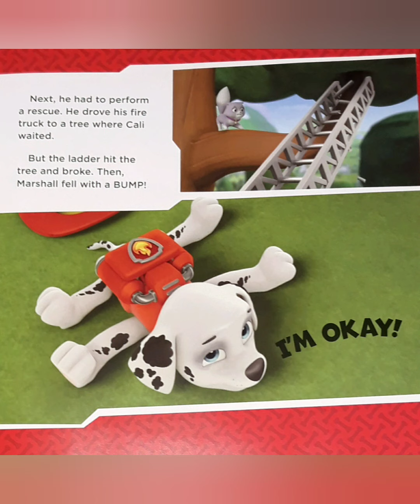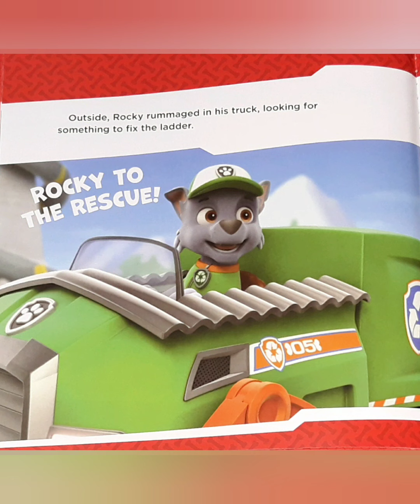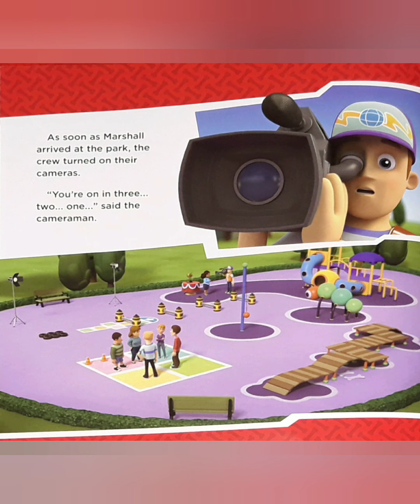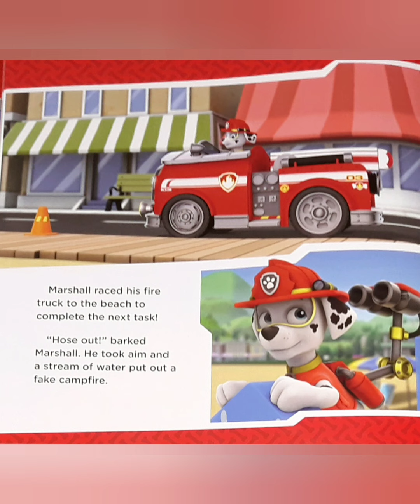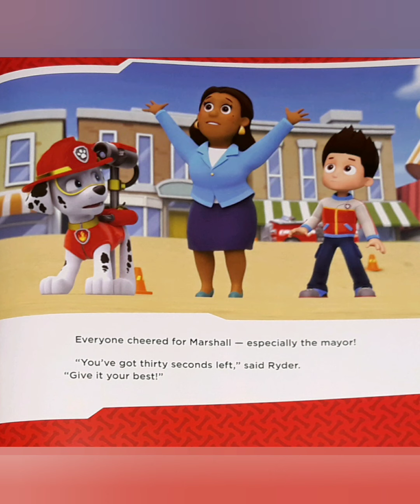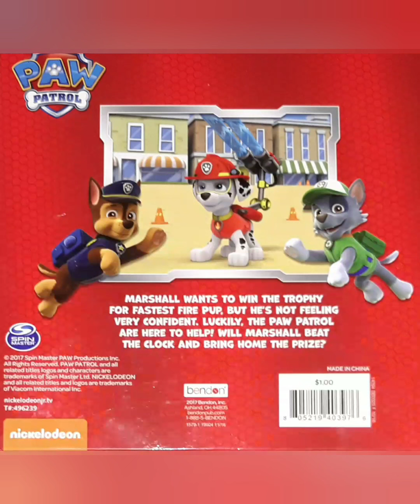Paw Patrol - 🚨🚨🚨🚒The Pup with the Fire Truck NICKELODEON📚readingwithbreezy👦🏾SUBSCRIBE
A group of six rescue dogs, led by a tech-savvy boy named Ryder, has adventures in "PAW Patrol." The heroic pups, who believe "no job is too big, no pup is too small," work together to protect the community. Among the members of the group are firedog Marshall, police pup Chase, and fearless Skye. All of the animals have special skills, gadgets and vehicles that help them on their rescue missions. Whether rescuing a kitten or saving a train from a rock slide, the PAW Patrol is always up for the challenge while also making sure there's time for a game or a laugh.

When Marshall needs a helping paw , there's room for all six pups (not included) aboard this fire truck! With Skye behind the wheel and Zuma ...
Chase*: the police dog German shepherd
Marshall*: the fire dog Dalmatian
Skye*: a high-flying cockapoo (cocker spaniel/poodle mix)
Zuma: the water-loving chocolate Lab
Tracker: a brown-and-white Chihuahua bilingual in Spanish and English
Rocky*: a gray-and-white mixed breed pup
Rubble: the trusty little English bulldog
Everest: the snow dog Siberian husky

Publisher:Bendon
Read by: readingwithbreezy
Jabree Flemings Jr.

Reading, story, bed, time, kids, breezy, animals, dog, kid, childrens, book, educational, colors, preschool, toodlers, fun, FREE, raffle, prizes